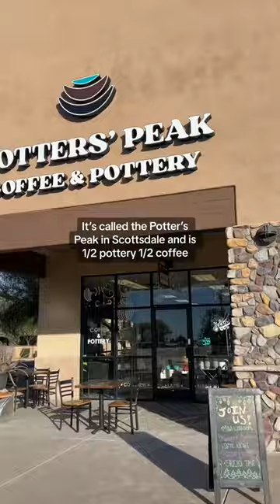I have never seen coffee flights as cool as THESE!!! 🤯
CUTEST DRINK FLIGHTS IN ARIZONA ☕️😍 if you like coffee or energy drinks, this brand new coffee shop in Scottsdale needs to be on your list. Did you see the blowfish and jellyfish glasses??? 🐡 Not only are these the cutest drinks, they also taste amazing.

@thepotterspeak is 1/2 coffee shop 1/2 pottery workshop! I’ve been taking pottery classes since August here and love getting the drink flights. It’s owned by a mother/daughter 3rd generation pottery duo 😍

Definitely make your way to The Potters Peak and try out the drink flights!!! 😍☕️👀